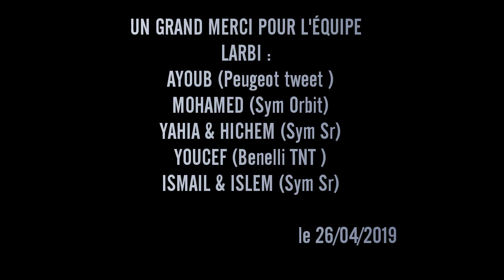Tikejda par scooters | رحلة إلى جبال تيكجدة بالدراجات النارية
رحلة و مغامرة من نوع أخر إلى جبال تيكجدة بالدراجات النارية | tikedjda par scooters